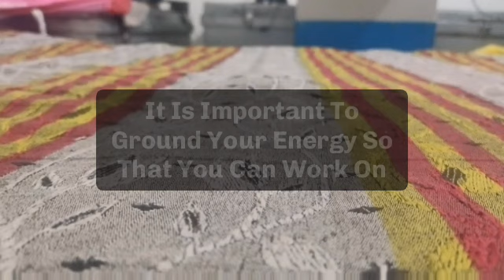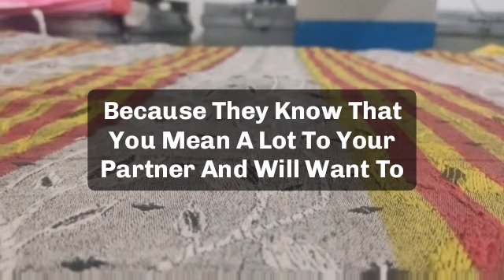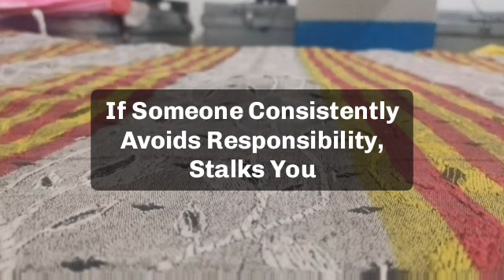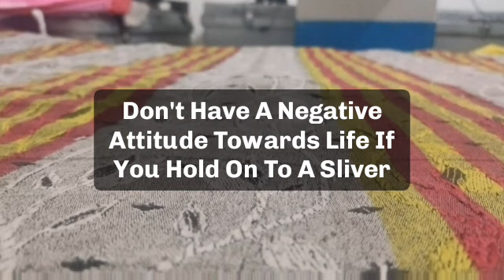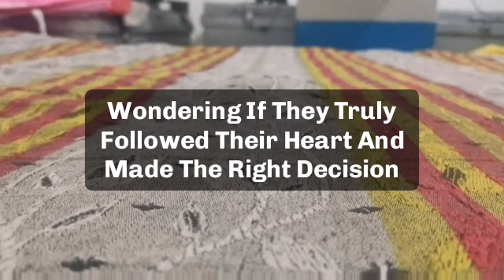🌈Today god messag || Big announcement very soon a very dangerous animal...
jesus calls
paul dhinakaran
names of jesus
dgs dhinakaran
stella dhinakaran
names of jesus christ
600 names of jesus
calling jesus
jesus calling 2021p
100 names of jesus
jesus calls us
dr dhinakaran

5 good night praye
good night prayers and blessings
3 short good night PRAYERSUNNAT
goodnight blessings